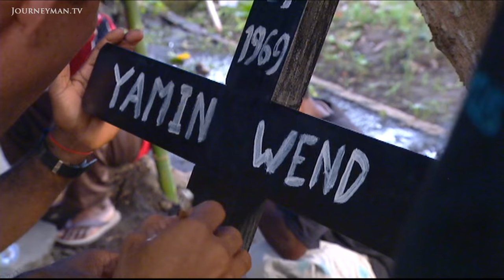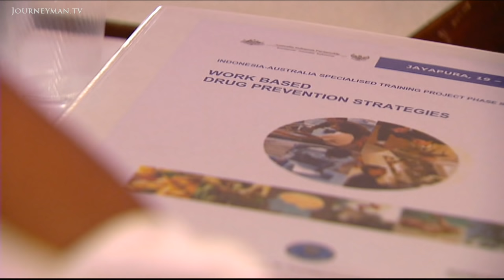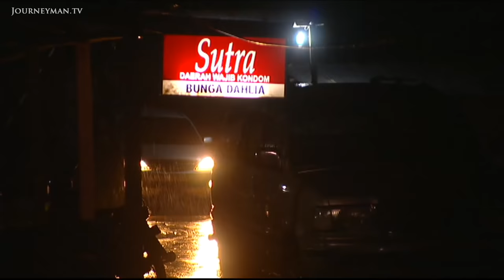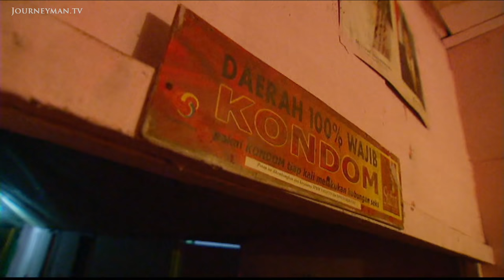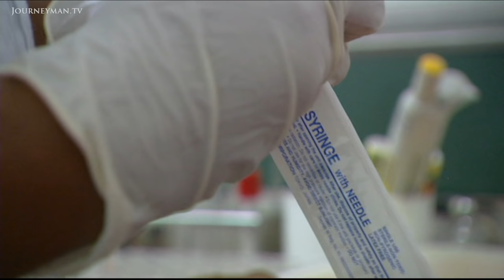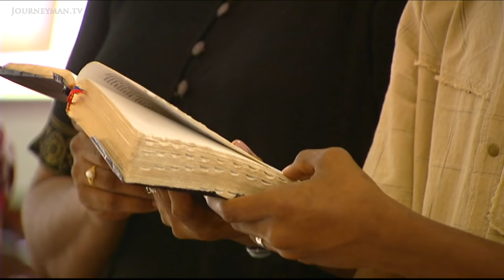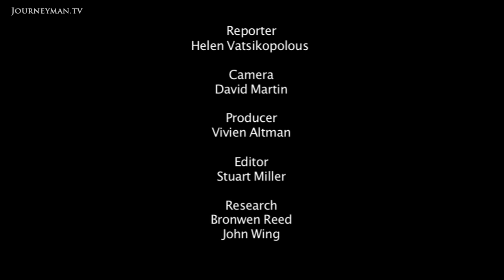The HIV/AIDS Epidemic That's Tearing Papua New Guinea Apart (2008)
Papua AIDS (2008): As AIDS rates begin to spiral out of control, activists in Papua New Guina are desperately seeking international aid.

With up to 3% of the population infected by HIV/AIDS, the disease is running rife in Papua. With this figure set to double, campaigners are calling for international attention.

Local leader, Agus Alua, of the Papuan Peoples Assembly claims this issue is as bad as genocide in West Papua. However, reports indicate that the disease has spread as a result of high-risk sexual behaviour that can be tracked back to brothels, illegal fishermen and tradesmen, both attracting prostitution. So who organises the prostitution? "It cannot survive without support from the military or police" says Agus.